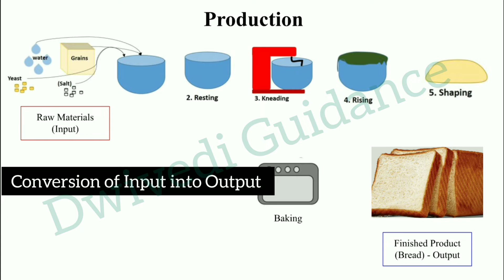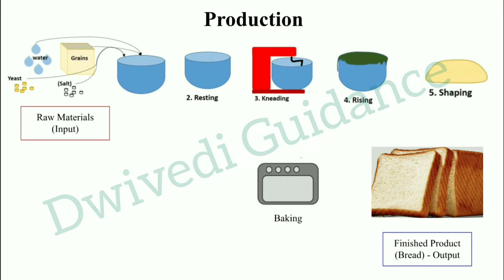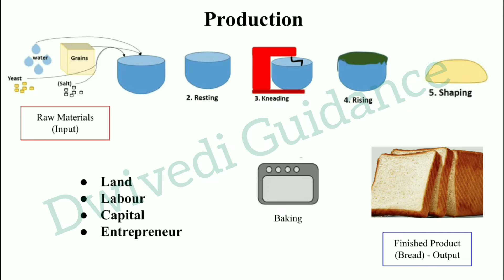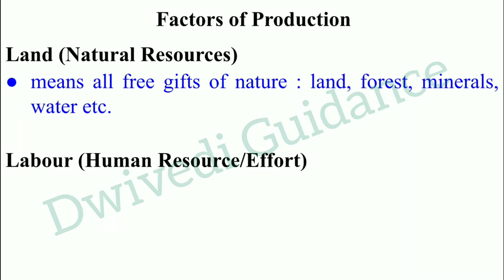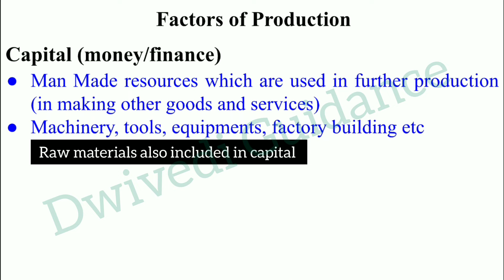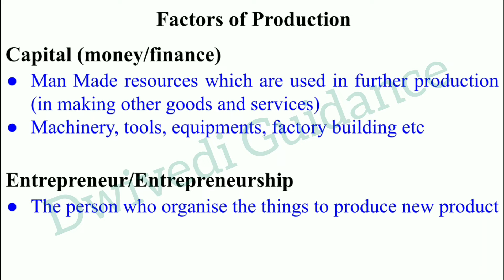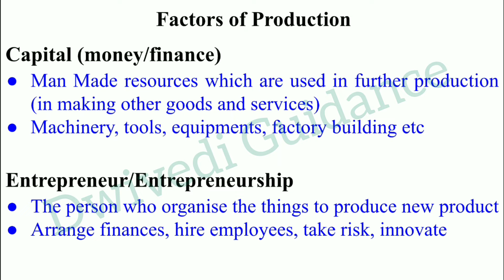Factors of Production in economics in hindi, micro economics, land, labour, capital, entrepreneur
Other Topics

factors of production in hindi,
factors of production micro economics,
land, labour, capital, entrepreneur,
micro economics,
economics dwivedi guidance,
microeconomics dwivedi guidance,
economics concept and definition,
micro economics bcom 1st year,
micro economics ma 1st year,
micro economics ugc net,
micro economics m.a. part 1,
microeconomics class 12,
micro economics b.com 1st year unit 3,